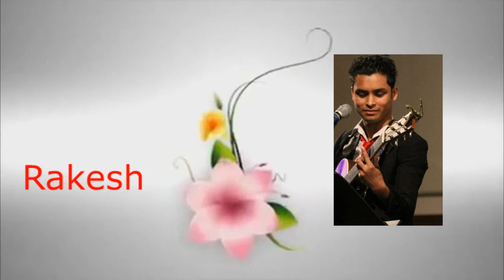Sajauchhu Yeshulai - Nepali Christian Album Promo "Rejoice Music Production"